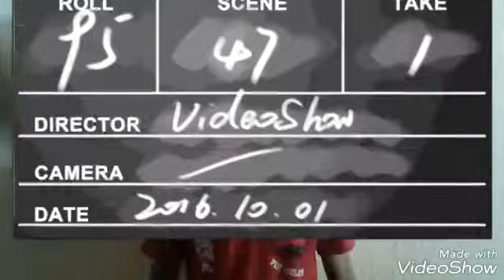COMI PIMENTA E ALHO DESAFIO! Eu vomitei #3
$$Caixa Postal$$

-numero:136
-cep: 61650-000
-ceara (ce)